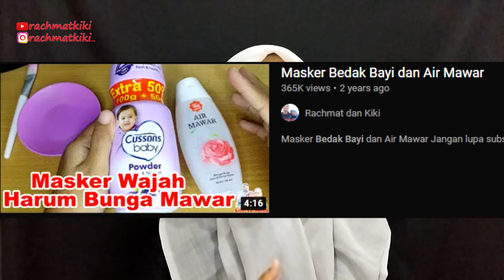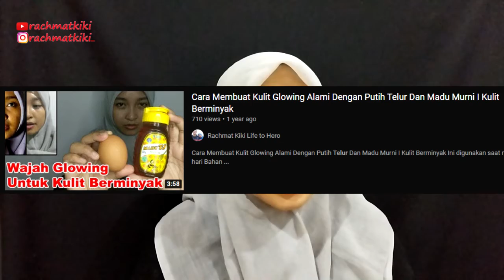Masker Absurd Alami Yang Pernah Eksis Dimasanya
Dalam Video Ini Aku Sampaikan Beberapa point hal jika kalian meniru tutorial ini

Semoga Bermanfaa Ya